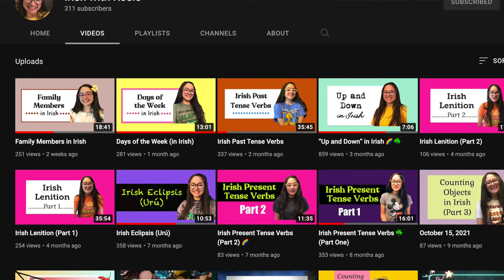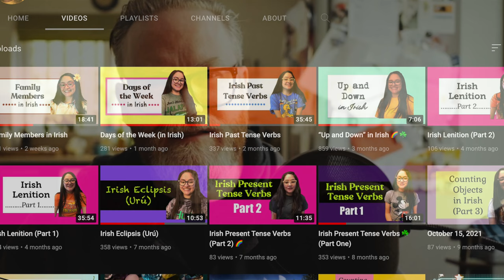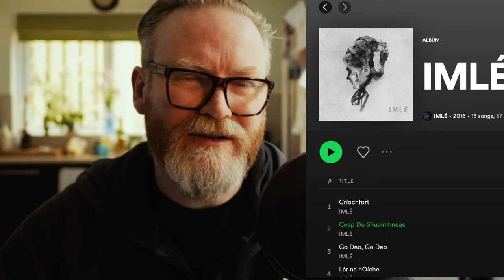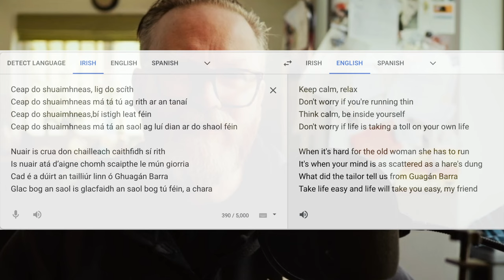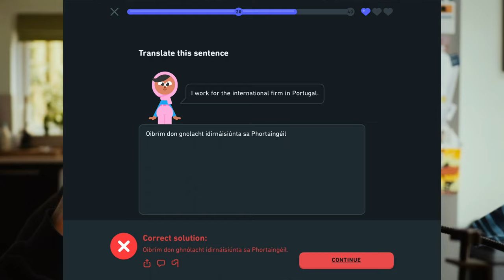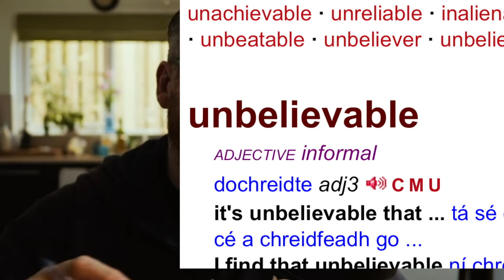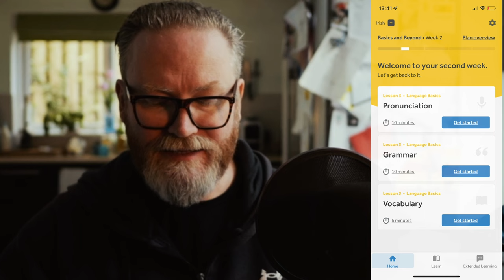I'm Learning Irish | Video 14 | Duolingo in Irish Completion